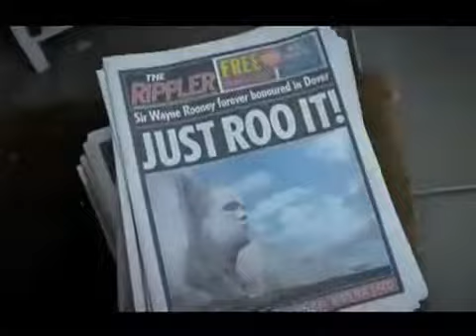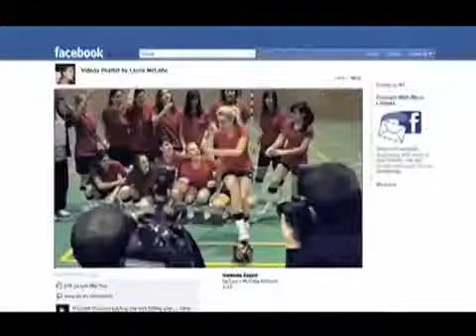Ronaldo, Rooney, Drogba, Ronaldinho, Ribery Nike match